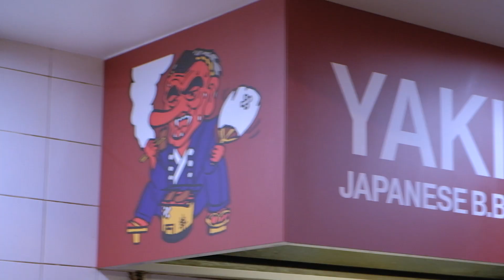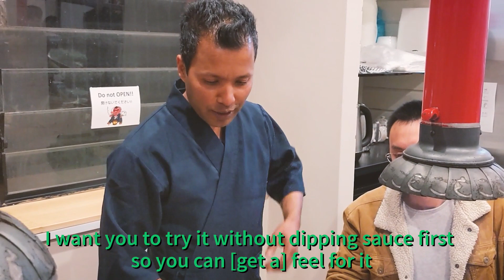Where to find Authentic, Affordable Japanese Yakiniku | Kashiwa, North Sydney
Episode. 5 of ThisWagyuLife Kimio San visits Crows Nest on the other side of the Sydney Harbour Bridge for some humble, affordable and very traditional Japanese Yakiniku at Kashiwa Japanese Yakiniku Restaurant.

If you have travelled to Japan, a visit to Kashiwa is likely to activate your nostalgia. The food is affordable, a la carte style just like you probably had when you were in Tokyo or Osaka.

Chef Dida San has complete dedication to his menu and his customers and you can really see that come through in the quality of the dishes prepared.

If you're lucky enough to be able to visit make sure to check out their lunch options, the pricing is a little bit cheaper and it is often easier to get a table.

If you would like to book at Kashiwa use this to view their Zomato profile page then give them a call on the listed number.

To take a look at Osawa Enterprises delicious Wagyu Beef and place an order for online delivery please